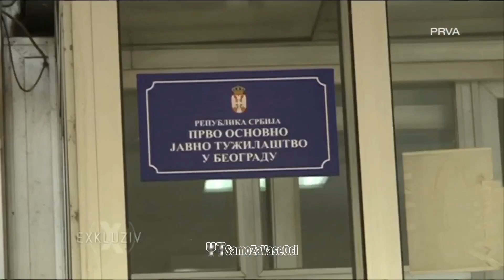JELENA KARLEUSA // Exkluziv / 04.09.19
SVA PRAVA ZADRZAVAJU & Jelena Karleusa